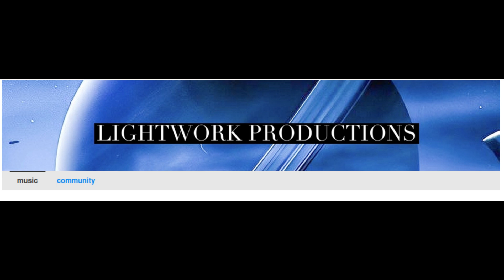TRY IT OUT, LIGHTWORK PRODUCTIONS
LIGHTWORK PRODUCTIONS Chicago, Illinois
Augustus Taylor, founder of LIGHTWORK PRODUCTIONS.
Born and raised on the southside of Chicago, IL, USA, in theWoodlawn/Hyde Park area.
Grew up in a predominately music loving family. Was introduced to House Music in the early 80’s.
Partied with legendary DJ’s, Frankie Knuckles, Ron Hardy, Andre Hatchett, and Michael McNeil.
Now with my brother RON TRENT TRINIDADIANDEEP.
That’s me.

OLD SCHOOL DISCO. R&B WHAT I THINK IT SHOULD SOUND LIKE TODAY'S HOUSE MUSIC.

AUGUSTUS TAYLOR TRINIDADIANDEEP